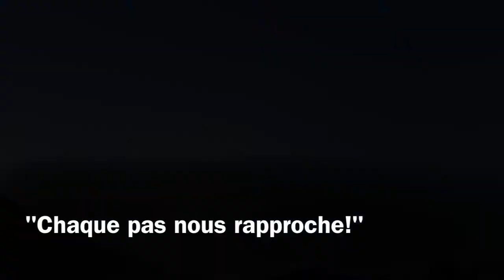Romain saute en parachute - YEPYEP falling people - Toulouse